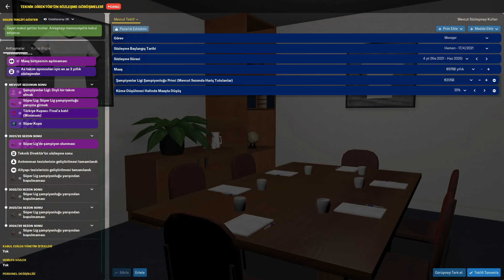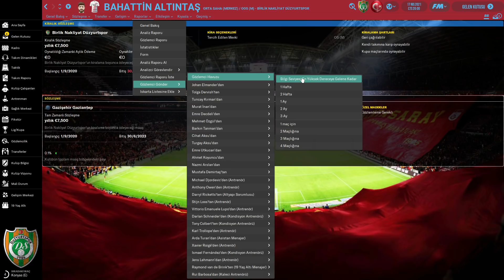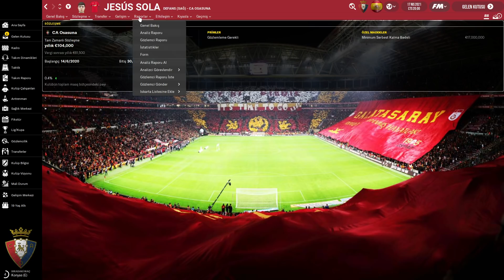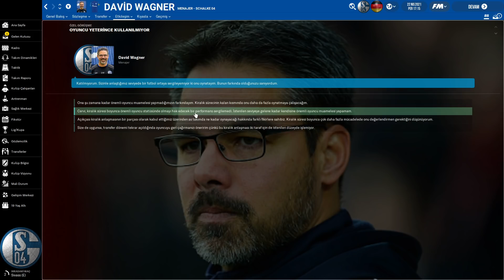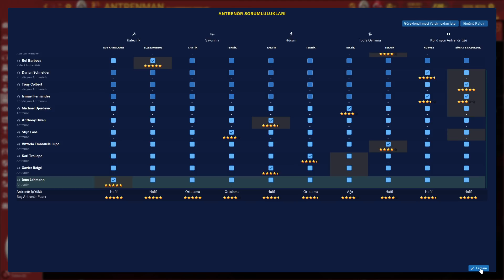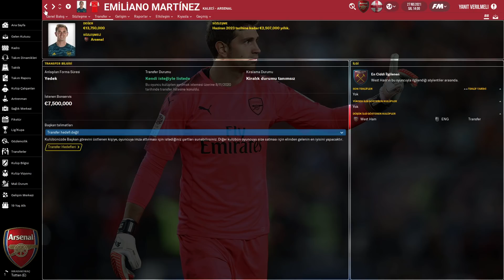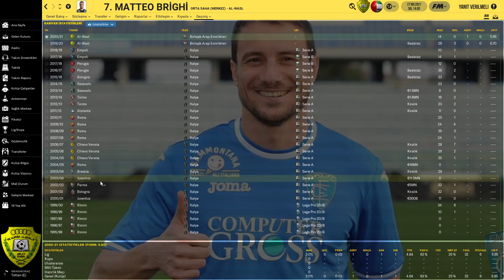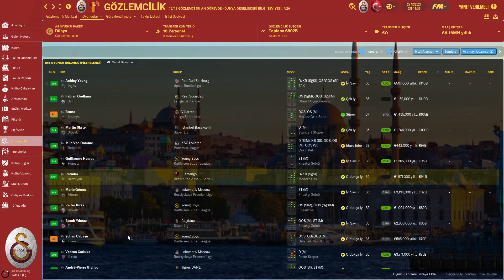Football Manager 2020 Galatasaray (Bölüm 46)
⚽⚽Galatasaray macerası devam ediyor.(Her gün saat 17.00'da yeni bölüm sizlerle buluşacaktır.)

KULLANDIĞIM EKLENTİLER:
-3D Kits 2019/20 (Maç Ekranı İçin Forma Paketi)
-2D Kits 19/20 for Flutskin - Titlebar/Player Overview v.2.0
-Award Overhaul